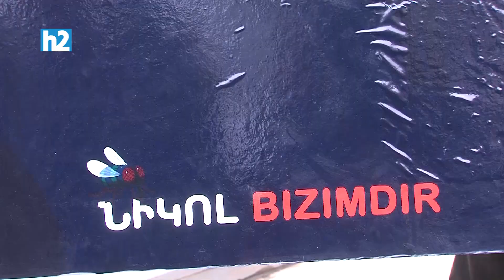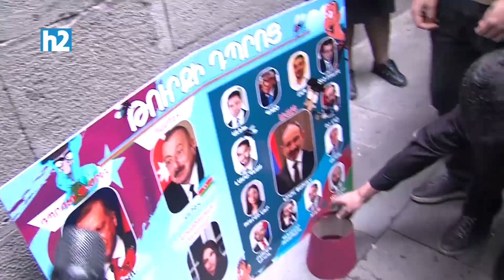Չի կարելի վինետկա դնել. հավաքարարը կգա կտանի. կարմիր բերետավոր։ Լրաբեր - 29.04.2022